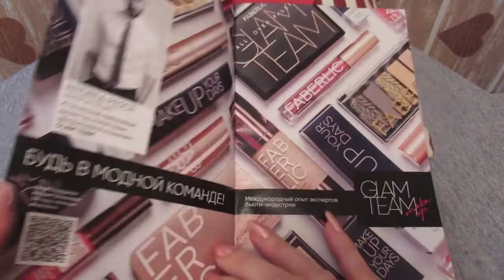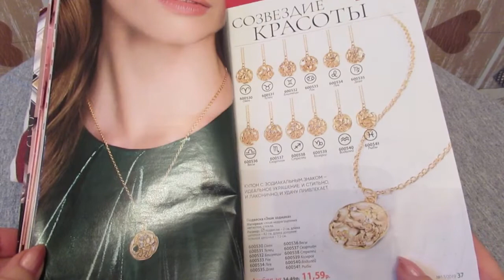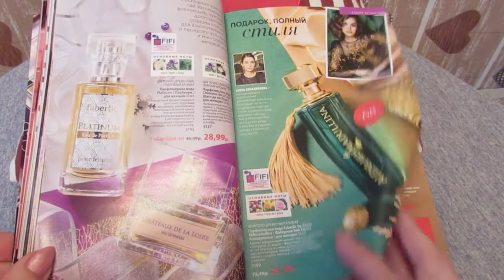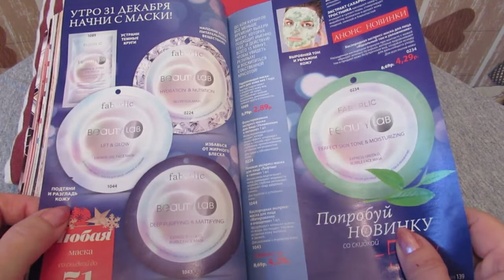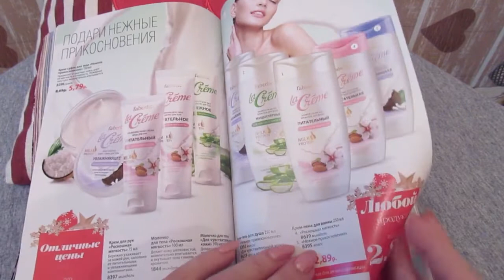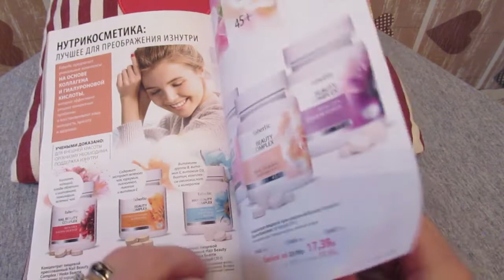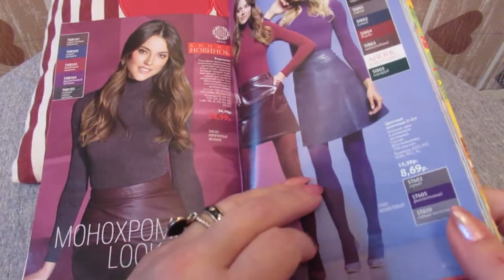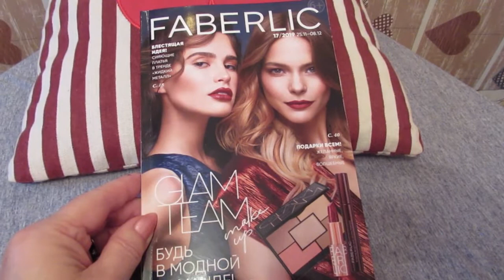Листаем каталог 17 2019 FABERLIC.